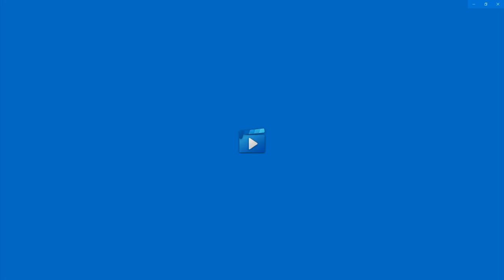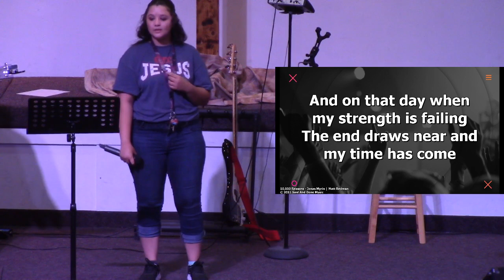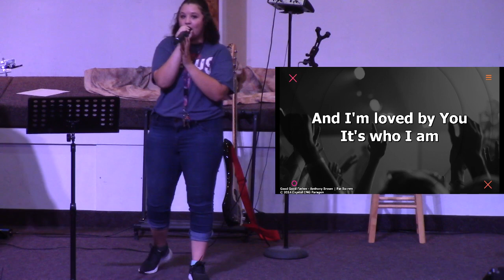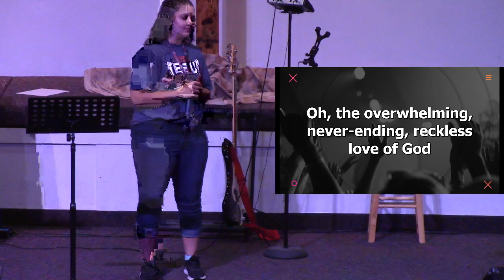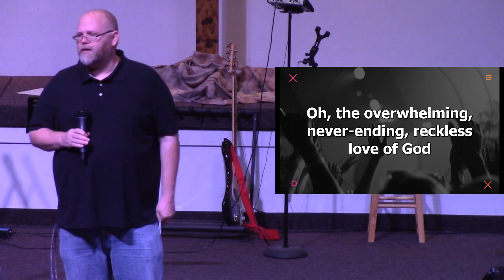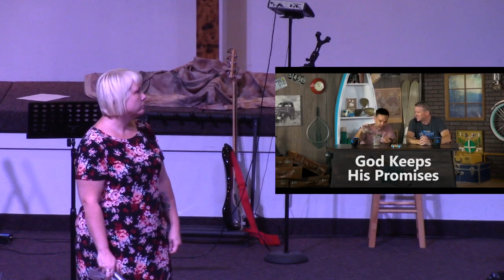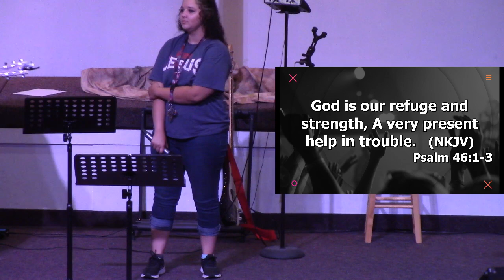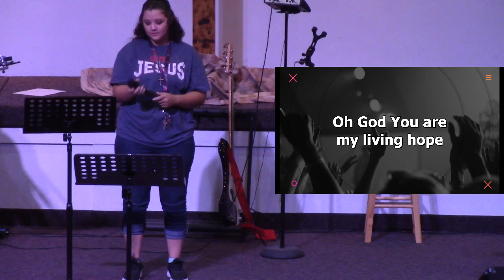Sunday Morning - August 2, 2020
Hope when we need it most